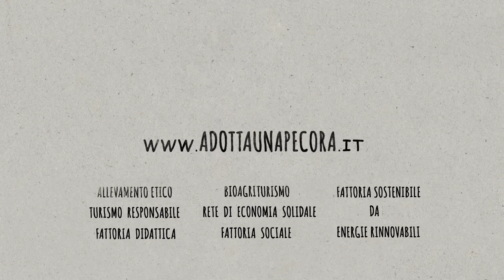Agriturismo | Transumanza | Didattica | LA PORTA DEI PARCHI